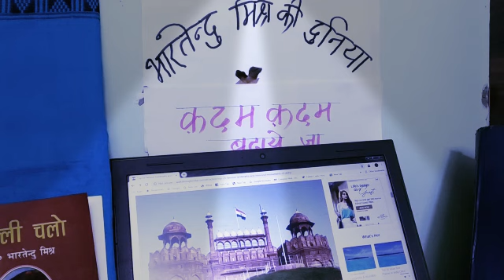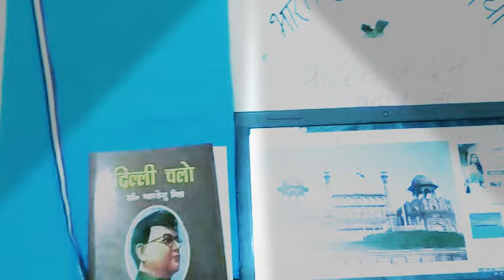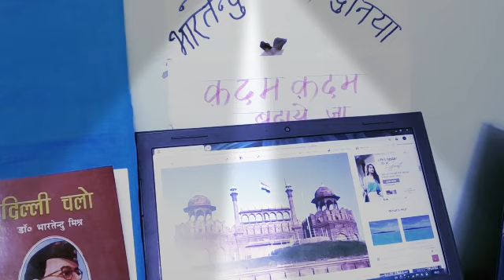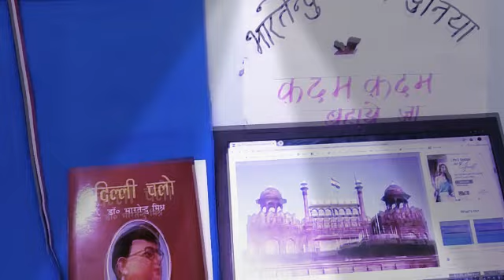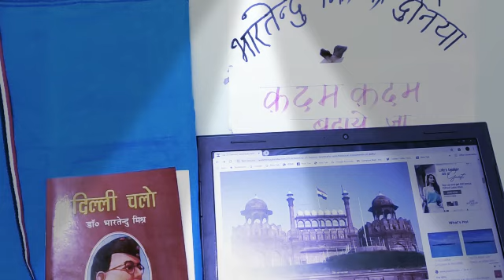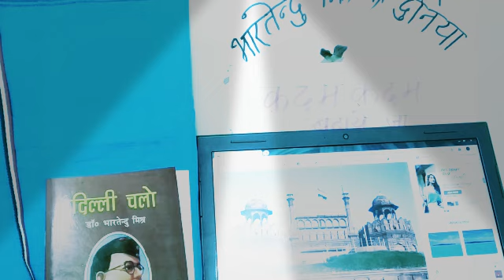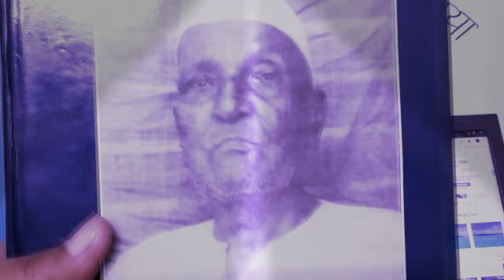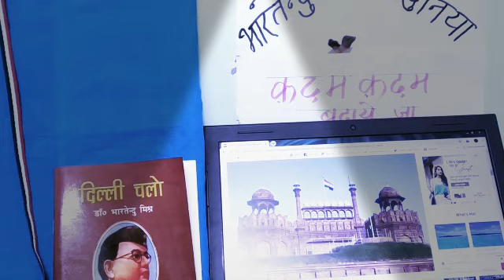👍क़दम क़दम ,दो पाठ💐23 जनवरीनेता जी सुभाष को नमन💐विद्यार्थियों हेतु💐अनुभवकीसीढ़ीचैनल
Video from Dr Bhartendu Mishra